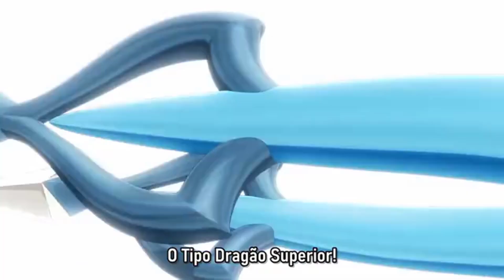The☆Luge fusion summon The☆DRAGIASTAR